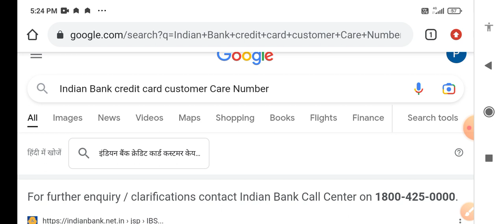Indian Bank credit card customer care number,indian bank customer care number tamil,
Indian Bank credit card customer care number,